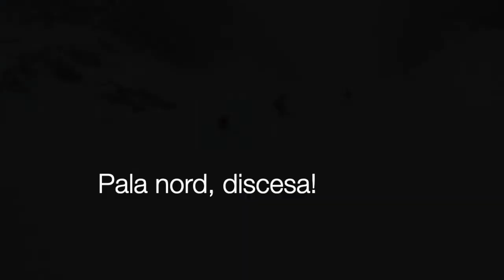Salimmo m. 3115 dal canale Faustinelli; 4 maggio 2022.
Il meteo incerto ci fa ritenere opportuno non allontanarci troppo e non sarà un sacrificio tornare sui nostri passi nella splendida conca del Pozzuolo. L’obiettivo sarà la linea più diretta che porta a cima Salimmo m. 3115: il Faustinelli, estetico canale di 400 m. con pendenze , in alcuni tratti, fino a  55°. Alle ore 6 al Rif Petitpierra  m. 1920  il  cielo è coperto, ma ci conforta un discreto rigelo notturno. Saliamo mantenendo la sinistra della valle e ci immettiamo in uno splendido anfiteatro dove sono evidenti il nostro canale e la via di discesa da una parte, mentre, dall’altra, un camoscio guardingo controlla i nostri movimenti. Ad un certo punto le pendenze ci obbligano a togliere gli sci e a indossare i ramponi e, dritto per dritto, risaliamo la comoda traccia battuta da Elena su neve nuova . La neve non è tantissima e dovremo fare i conti con alcuni passaggi dove affiorano i sassi, ma, con pazienza, allo scadere delle 4 ore raggiungeremo l’uscita  che si trova quasi alla stesso altezza della vetta. Un breve traverso sulle rocce a sud ci porterà sulla cima Salimmo m. 3115 dove si trova una grande  croce. Purtroppo non ci saranno aperture del cielo e il panorama sarà sacrificato ma l’aria sarà galvanizzata dalla meta raggiunta. Per scendere dovremo raggiungere il canalone Pala Nord, meno ripido e più largo  del Faustinelli. Dopo un breve  tratto a piedi  facciamo il cambio di assetto sul ripido. Le condizioni della neve sono ideali e ci consentono una divertente sciata anche se incomincia a nevischiare.  Non è ancora mezzogiorno e noi abbiamo già realizzato  la nostra “piccola” impresa di giornata.